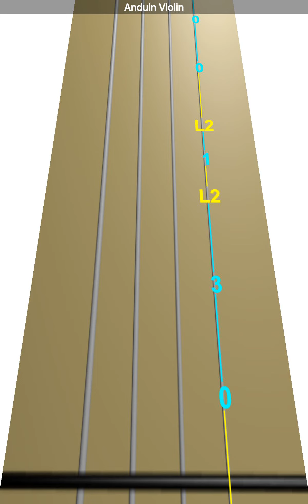Learn Anduin on Violin - How to Play Tutorial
Use this video to learn how to play Anduin on the violin.